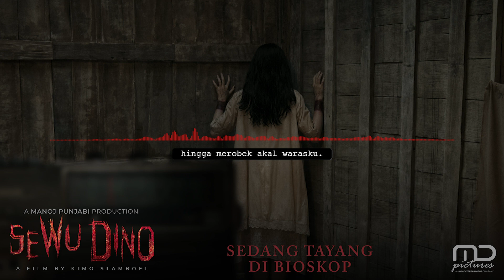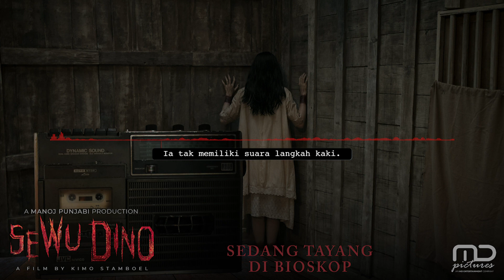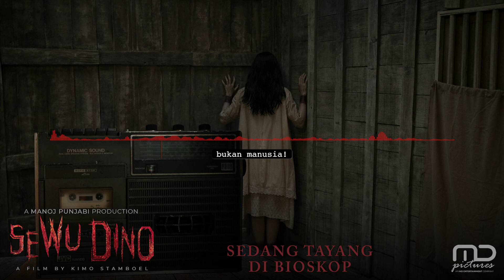Sewu Dino - Kemalangan Dela Menghadapi Santet 1000 Hari